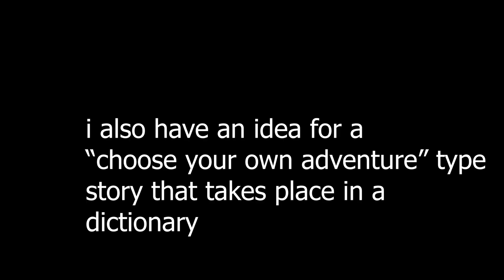Current Projects? | Picross My Heart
today's question: what project/projects are you currently working on?

juni solves picross and answers questions--which is shockingly difficult to do at the same time!

the game featured is Picross S4 for the Nintendo Switch